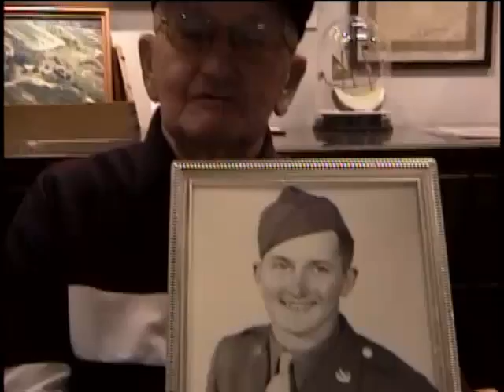Joseph George Frenzel, Private First Class, US Army, World War Two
E-3 (Private First Class) Joseph George Frenzel
DOB: 11 August 1922
Hometown: Albany, NY
Place of Birth: Albany, NY
Inducted: 13 January 1943
Discharged: 31 October 1945
United States. Army. Corps, XII
United States. Army. Field Artillery Battalion, 731st
731 FA XII corp
Interviewed by Ken and June Hunter
Stratton VA, Albany
6 December 2007
Stratton Veterans Hospital, Albany NY
Daley, Thomas J.
Frenzel, Joseph George
Battle of Bulge
Ardennes
Normandy,
Northern France
Rhineland
Central France
Bulge
Communications
Driving truck
Repairing wire
Death of friend
One photograph with archival material.
Thomas J. Daley was from Troy, NY